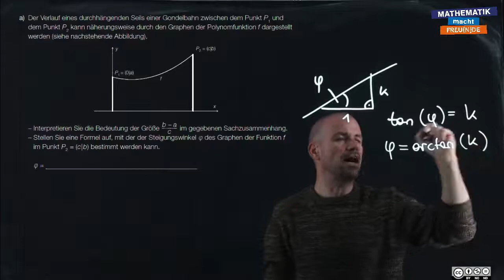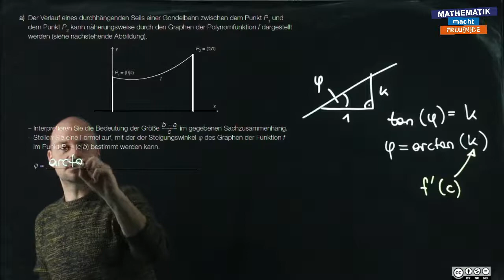sRDP B 391 a (Seile a) - Teil 2